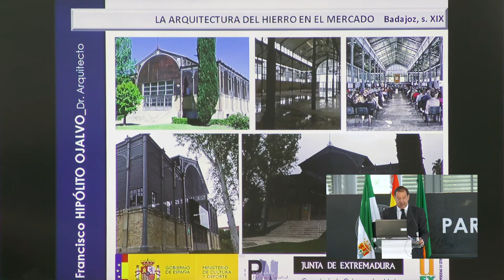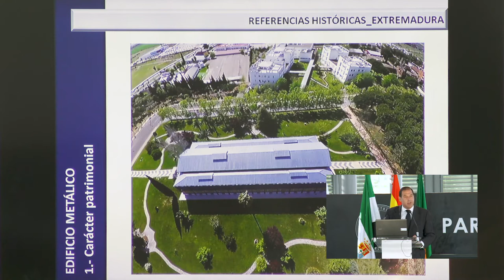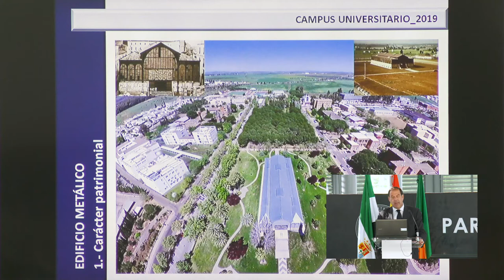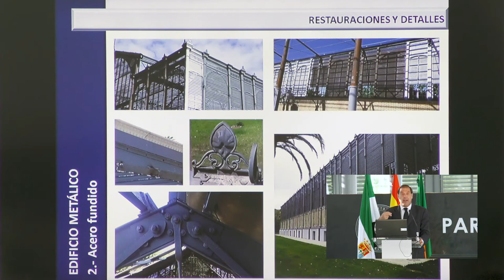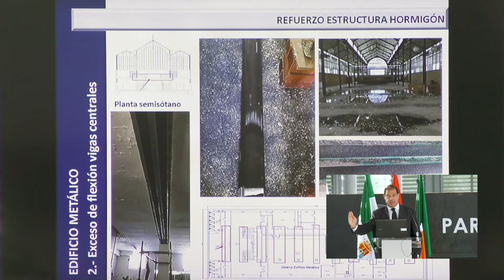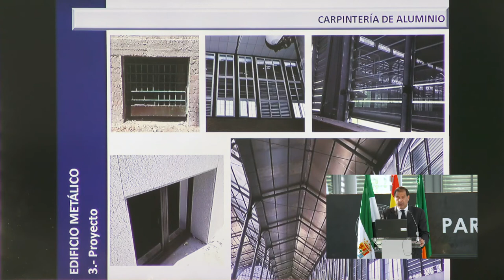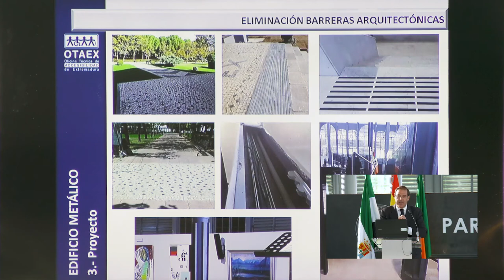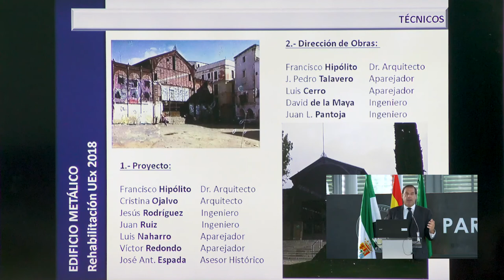II Ciclo de Buenas Prácticas en Patrimonio Industrial. Mercado de Abastos (Badajoz)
El Plan Nacional de Patrimonio Industrial (PNPI) coordinado por el IPCE promueve este ciclo de conferencias que contribuye a la difusión de ejemplos relevantes de preservación y reutilización de patrimonio industrial en España. Todos ellos modelos de buenas prácticas en la gestión de este patrimonio y de creación de modelos de regeneración de barrios o territorios sobre los que tienen un impacto positivo. Cada una de las conferencias se celebra en una localización diferente con objeto de facilitar la compresión de cada espacio.
La segunda de las conferencias sobre el antiguo Mercado de Abastos en Badajoz y la arquitectura en hierro ha contado en la presentación y apertura de Antonio Hidalgo, rector de la Universidad de Extremadura; Noelia Yanguas, restauradora del IPCE y coordinadora del PNPI; Linarejos Cruz, vice-coordinadora del PNPI; y Francisco Pérez, director general de Bibliotecas, Museos y Patrimonio Cultural de la Junta de Extremadura. En las intervenciones el arquitecto Francisco Hipolito habló sobre “el Patrimonio industrial del siglo XIX en Badajoz. La arquitectura de hierro en el mercado.